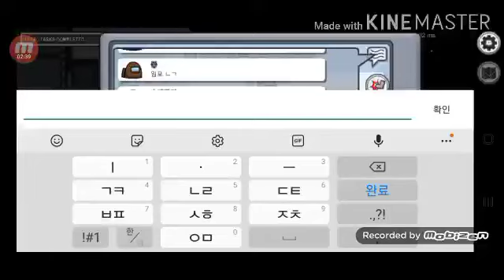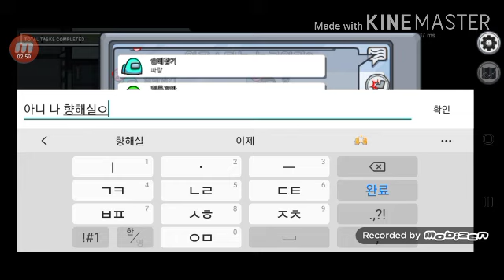요즘 유행하는 어몽어스를 해봤습니다!!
ㅋㅋ꿀잼